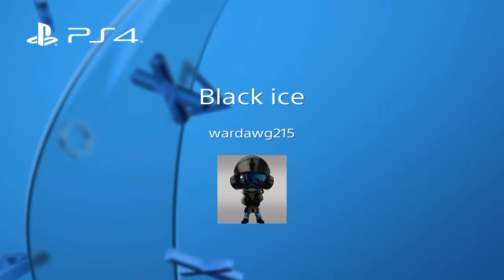Black ice dlc